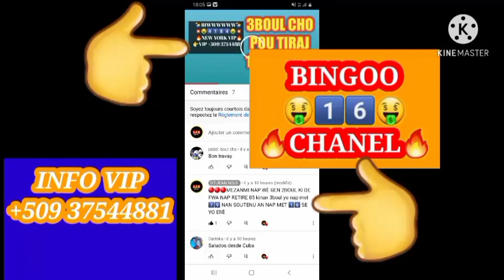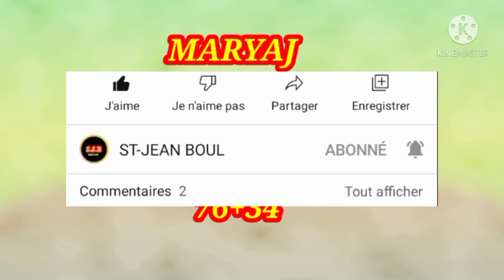3 Boul Bòlèt cho pou tiraj 13/Mai/2021 BINGOO 🔥1️⃣6️⃣🔥 FLORIDA VIP